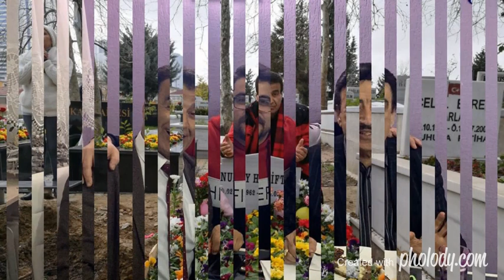DOĞUM GÜNÜN KUTLU OLSUN YUNUS BÜLBÜL